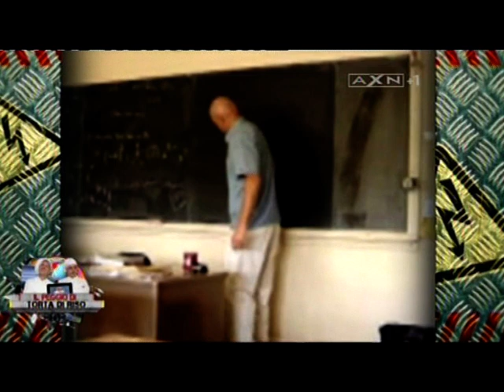Il meglio del peggio di "Torta di riso"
La straordinaria comicità di Andrea Ceccon ed Enrique Balbontin, coautori e conduttori di "Torta di riso" su AXN (canale 120 di Sky).
"Belin come ce l'hai detto" :)